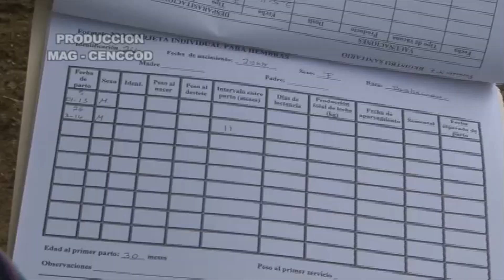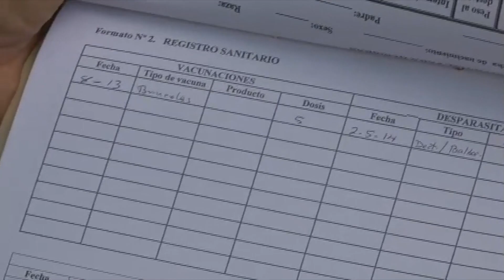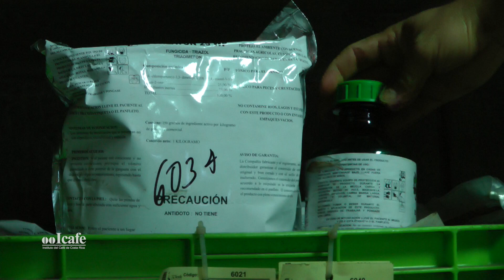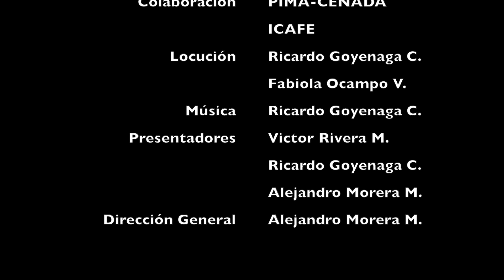Agroactivo Programa #7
Revista Agropecuaria

Video: Mi finca ganadera  (La experiencia de Don José León Vargas Q. quien realiza un manejo sostenible y rentable de su finca ganadera con muy buenos resultados.
Cápsula del Sector ICAFE: Calidad de la aspersión y el éxito en el control químico del cafetal.

Sección Con sabor a nuestra tierra:  "El Abuelo" de María Mayela Padilla